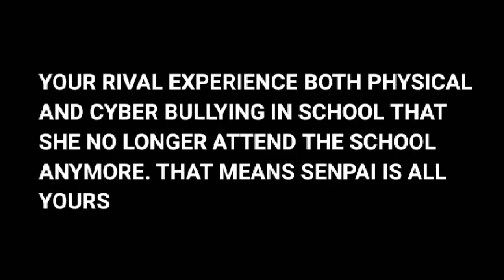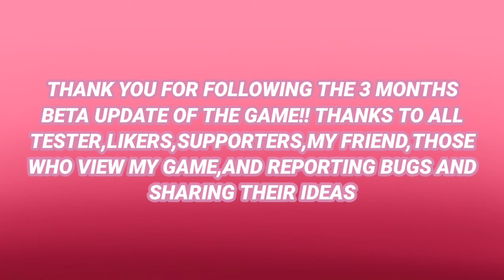YANDERE SIMULATOR GACHA EDITION UPDATE 8 (3 MONTH DEVELOPMENT! AND ALL CREDITS TO @YandereDev )